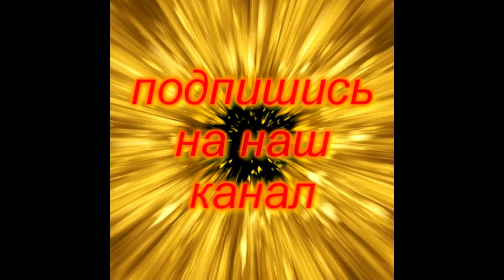Вот это рыбалки!!!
Ловля хищника на спиннинг всегда замечательна! даже в безклевье всегда есть время вспомнить хорошие и удачные рыбалки! В эти моменты нужно проанализировать и сделать выводы. Присоединяйтесь к нам, мы рады приветствовать вас на нашем канале!